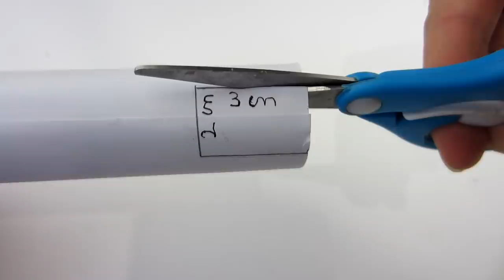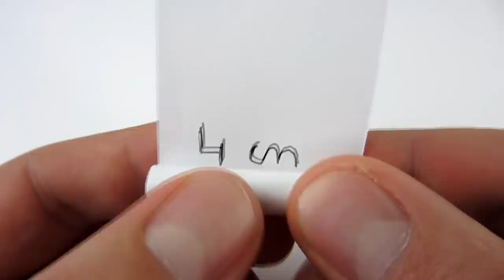How To Make TOMATO Shotgun - Cardboard